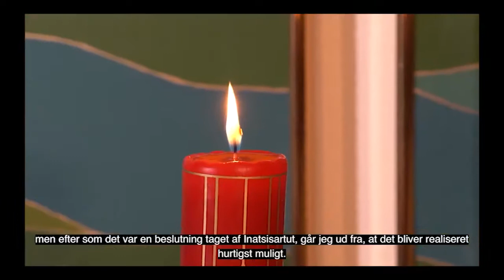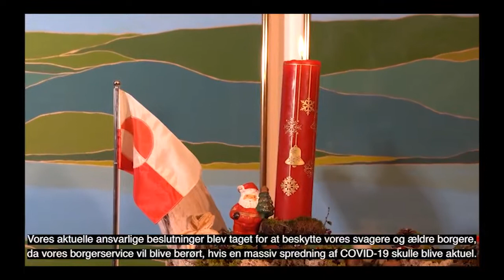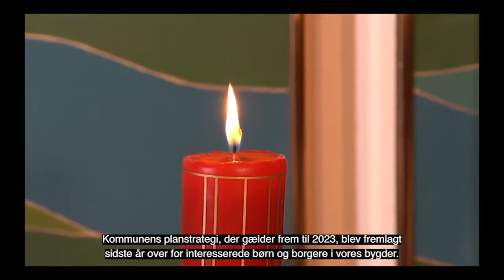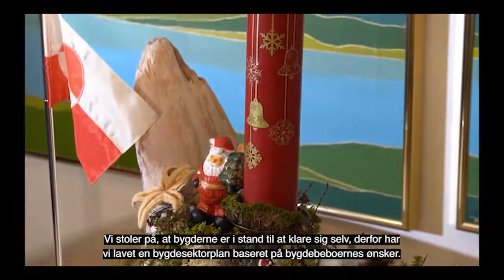Kommune Kujallermi borgmesterip ukiortaami oqalugiaataa 2021, KNR 01.01.2021